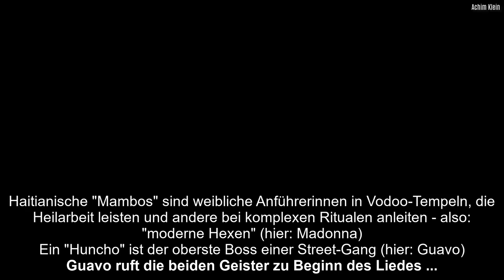SCHLAGLICHT 91: QUAVO's PREDICTION (Kurzfassung)